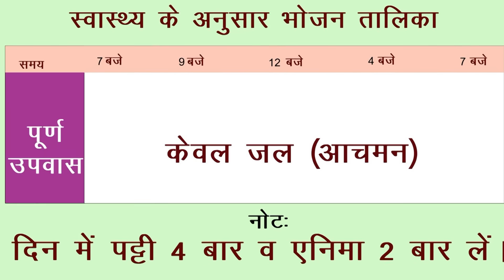कैसे बढ़ेगी नवरात्रों में Immunity - भारतीय नव वर्ष की बधाई - Acharya Mohan Gupta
1) Magical Diet Plan   –  2 hours
2) Medicine Free Life –  4 hours

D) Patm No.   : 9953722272